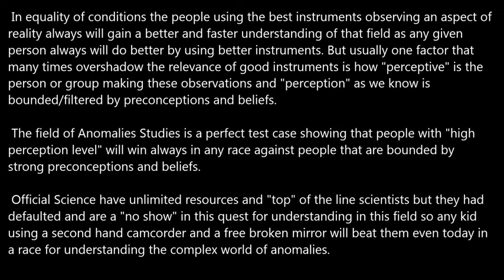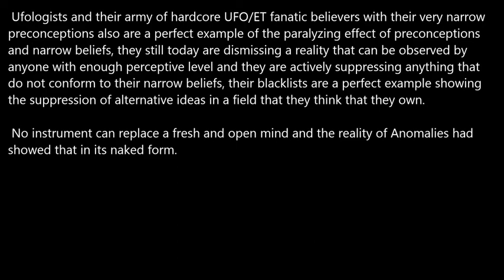The Race for real Understanding is On.